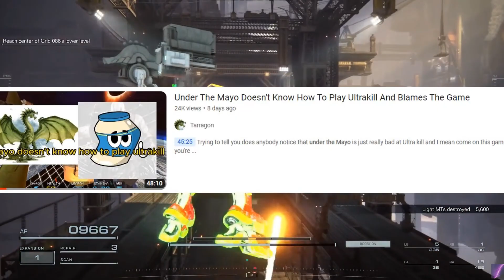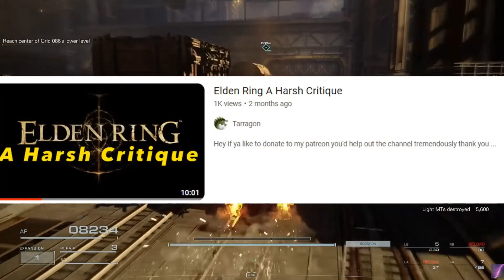It's Wrong To Not Like Elden Ring According To ThunderStruck115